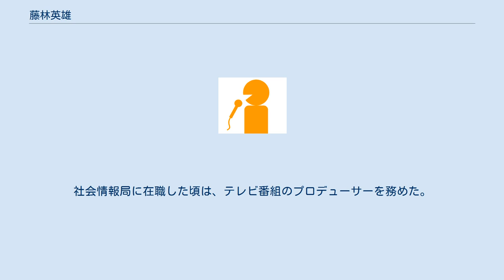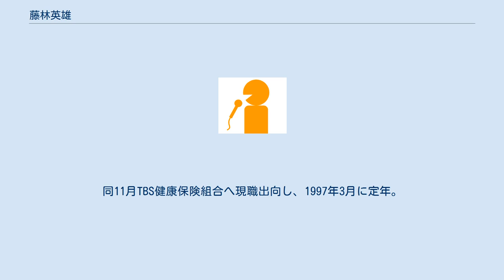藤林英雄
藤林 英雄（ふじばやし ひでお、1937年3月31日 - ）は、日本のアナウンサー、ジャーナリスト、ニュースキャスター、テレビプロデューサー。
東京府（のちの東京都）出身。
学習院大学政治経済学部卒業。
 1961年4月にTBSへアナウンサー7期生として入社。
1963年11月1日、アナウンサーの報道局への大量異動が行われ、同ニュース部に配属。
1965年12月よりニュース取材部へ配属。
1967年11月15日より、アナウンサー研修室設置に伴い報道局ラジオニュース部勤務兼アナウンサー研修室付となった。
アナウンサーとしては、主にニュースを担当。
 1970年7月にテレビ本部報道局ラジオニュース部配属となる。
以降、1972年11月よりテレビニュース部兼ラジオ局ラジオニュース部、1974年3月より報道局編集部兼解説室委員、1986年7月より政経部に在籍し、その間報道記者・ニュースキャスター（1975年より）を務めた。
 1989年6月人事労政局厚生部、1991年5月社会情報局千代田制作部、1993年2月社会情報局兼情報制作一部、1996年5月制作局制作推進部にそれぞれ在職。
社会情報局に在職した頃は、テレビ番組のプロデューサーを務めた。
同11月TBS健康保険組合へ現職出向し、1997年3月に定年。